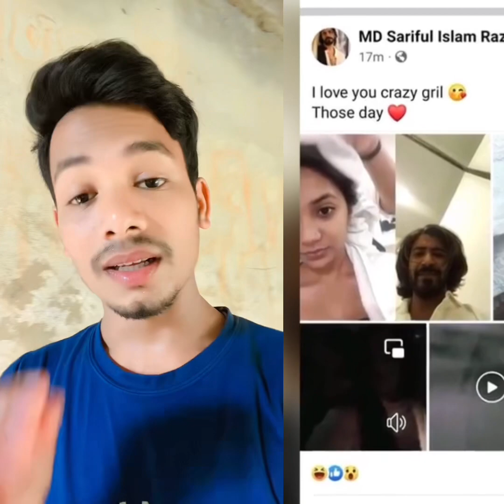শরিফুল রাজের সাথে তানজিন তিশা-সুনেরাহ ও নাজিফা তুষির অ'বৈ'ধ সম্পর্কের ভিডিও ফাঁস